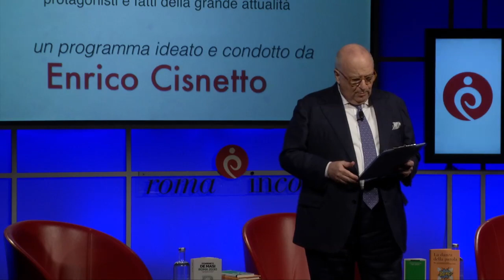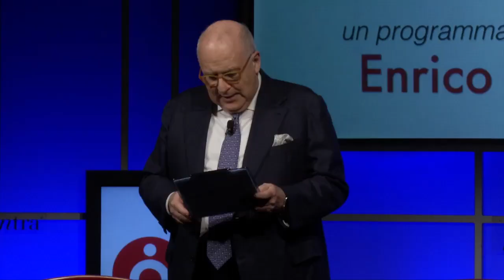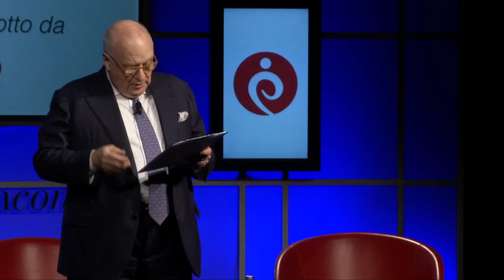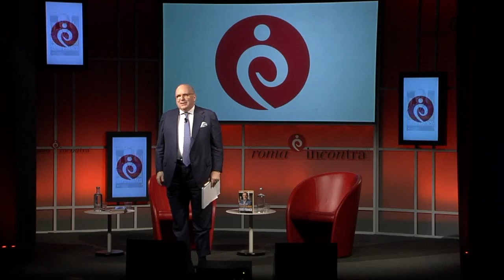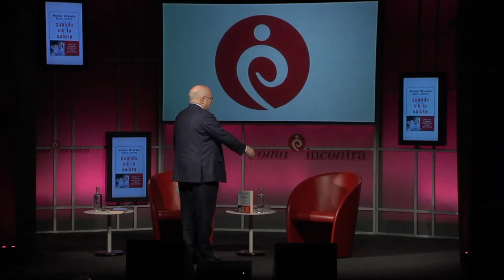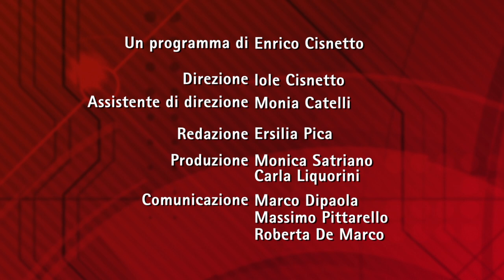Roma InConTra - 9ª stagione - 20ª puntata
Roma InConTra, la Tv dal vivo di Enrico Cisnetto.
Versione integrale della XIX puntata della IX stagione. Ospiti:
DOMENICO DE MASI, sociologo e professore di sociologia del lavoro, autore di “Roma 2030” (Einaudi)
GIULIO GIORELLO, professore di Filosofia della scienza Università Milano, autore de “La danza della parola” (Mondadori) e di “Errore” (Il Mulino)
FRANCO DI MARE, giornalista, conduttore televisivo, vicedirettore Raiuno, autore di “Sarò Franco” (Rai Libri)
FULVIO ABBATE, scrittore, autore de “I promessi sposini” (La nave di Teseo)
MICHELE MIRABELLA, autore e conduttore televisivo, autore di “Quando c’è la salute” (Rai Libri)